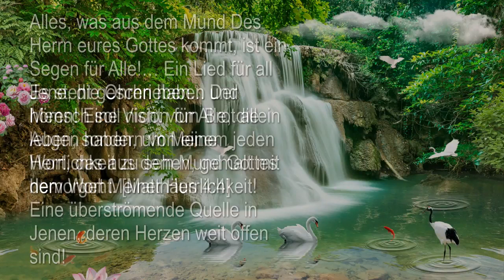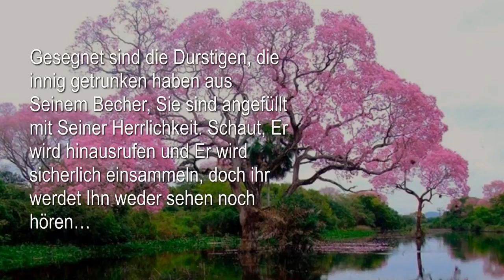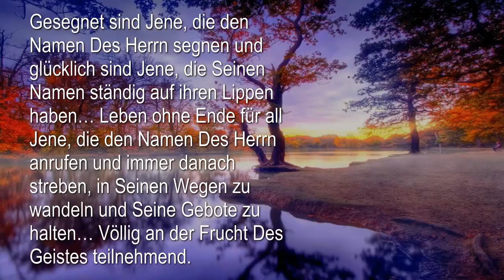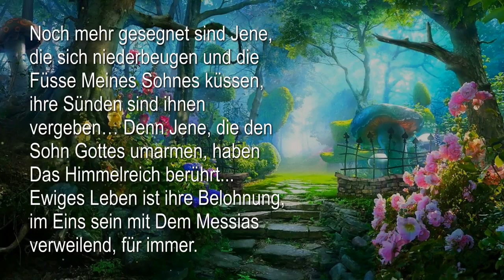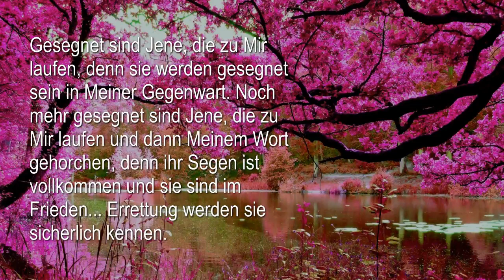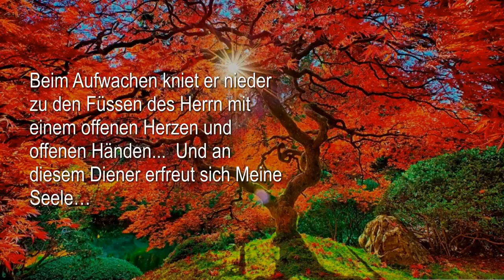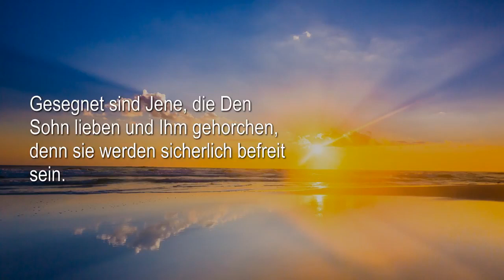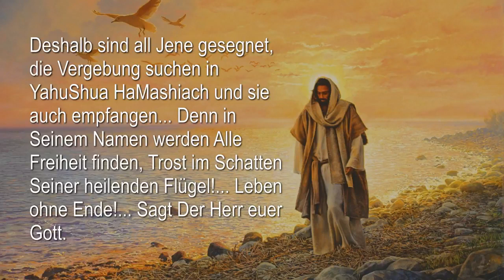DER SEGEN GOTTES DIE GESEGNETEN DES HERRN ❤️ DIE TROMPETE GOTTES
DIE GESEGNETEN

Weitere Erklärungen betreffend Segen von Dem Herrn, Unserem Gott und Erlöser
(Auszüge aus den Briefen)

Alles, was aus dem Mund Des Herrn eures Gottes kommt, ist ein Segen für Alle!… Ein Lied für all Jene, die Ohren haben und hören! Eine Vision für Alle, die Augen haben, um Meine Herrlichkeit zu sehen, gemalt mit dem Wort Meiner Herrlichkeit! Eine überströmende Quelle in Jenen, deren Herzen weit offen sind!

Es steht geschrieben… Der Mensch soll nicht vom Brot allein leben, sondern von einem jeden Wort, das aus dem Mund Gottes hervorgeht. [Matthäus 4:4]

Gesegnet sind Jene, die Mich suchen

Gesegnet sind all Jene, die ihre Häupter gen Himmel richten und ununterbrochen aufschauen in Erwartung des Kommens Des Herrn… Sie werden sicherlich gegangen sein von diesem Ort!

Gesegnet sind die Weisen, die warten und beobachten und sehen, wie diese Dinge im Laufe ihrer Generation geschehen. Gesegnet sind die Treuen, denn sie werden hochgehoben werden.

Gesegnet ist Jener, der seinen Weg zu Mir findet ohne die Hindernisse der Menschen.

Gesegnet sind Jene, die eifrig nach Gott suchen, denn sie werden Mich sicherlich finden… Aber versteht dies, Ich bin auch Er, der Jene, die Er liebt, korrigiert und diszipliniert.

Gesegnet ist der Mensch, der vor Mich kommt und beschämt und betrübt ist über seine Sünden… Denn Ich bin treu, ihm seine Sünden zu vergeben… Ich werde ihn hochheben und seine Füsse auf geheiligten Boden stellen.

Gesegnet sind Jene, die an Mich glauben

Gesegnet sind Jene, die die Perle niemals verloren haben, sondern sie ihr ganzes Leben nahe hielten.

Ich bin kein Gott der Gewalt, denn das, was Ich gebe, muss freudig empfangen werden… Und wie gesegnet sind Jene, die wirklich empfangen haben, denn grosse Freude erwartet sie… Bald hochgehoben, hoch auf heilenden Flügeln!

Gesegnet sind Jene, die glauben, ohne zu sehen… Sie haben ihre Belohnung empfangen.

Gesegnet sind Jene, die ihr Vertrauen in Gott setzen und in Seinem Sohn bleiben… Denn sie werden Segen über Segen empfangen, Gnade über Gnade und Weisheit mit komplettem Vertrauen.

Gesegnet sind Jene, die an Mich glauben… Noch mehr gesegnet sind Jene, die Mich ganz umarmen und in Meinen Wegen wandeln, denn sie werden wegfliegen.